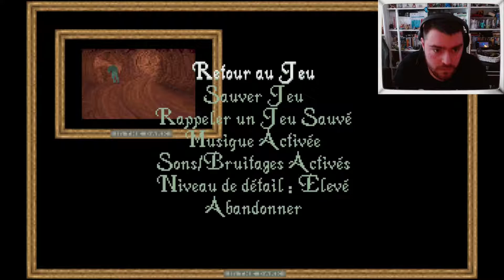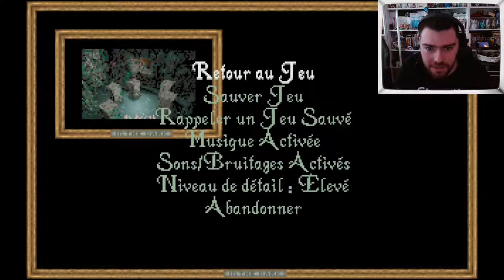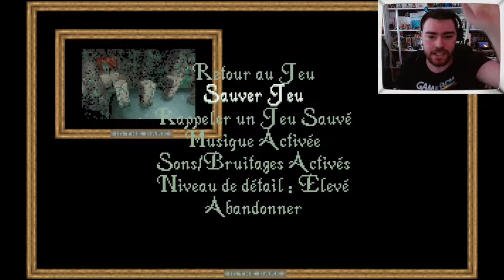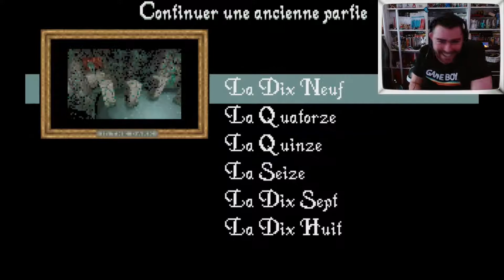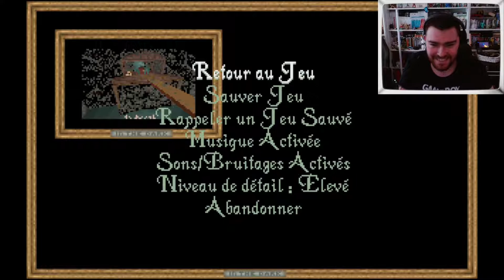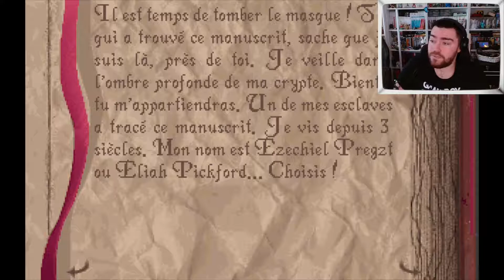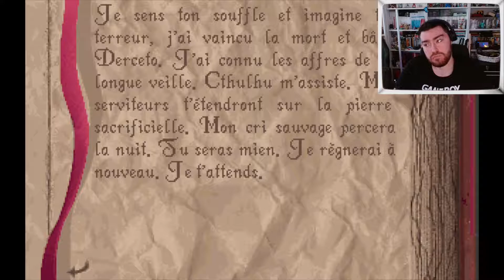Le Combat Final ! | Alone In The Dark (1992) #10 (Fin)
Aujourd'hui c'est le combat final ! J’espère que ça vous plaira. Des bisous ! ;)

Montage : Shotcut